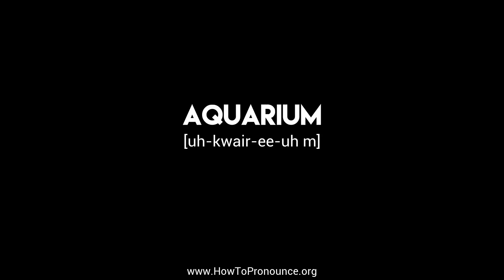How to Pronounce "aquarium"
Learn the proper pronunciation of "aquarium"